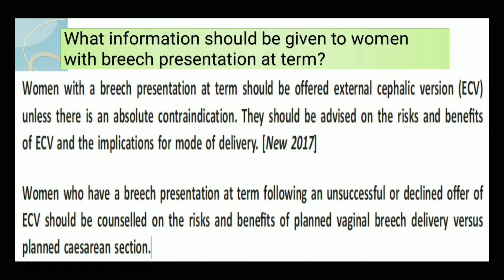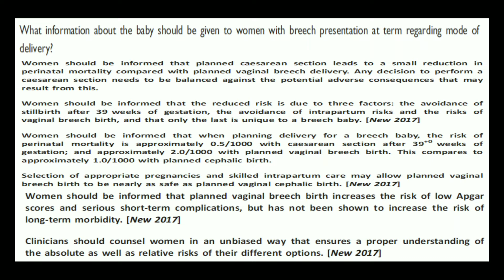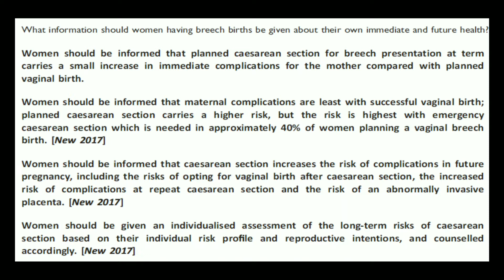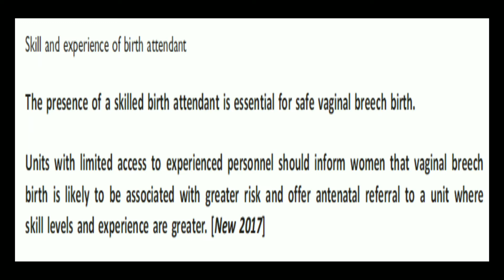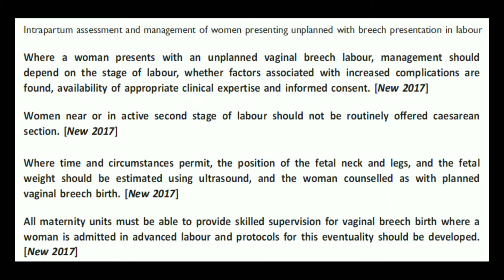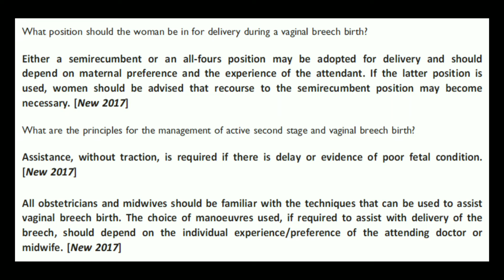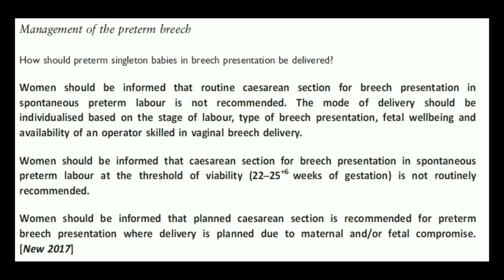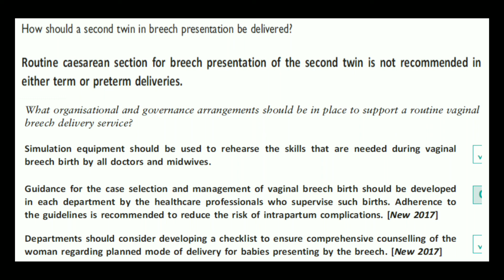Management of Breech Presentation, RCOG Guideline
This video presents Breech Presentation which refers to the fetus in the longitudinal lie with the buttocks or lower extremity entering the pelvis first. The video highlight the three types of breech presentation which includes frank breech, complete breech, and incomplete breech. The video also contain discussion on breech presentation management in three directions which include external cephalic version , spontaneous breech delivery or cesarean section and the choice of each line of management depends upon several factors.